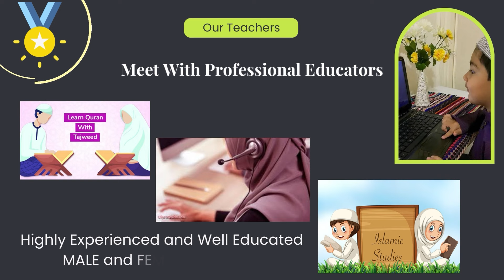Dukanoon Pr Zakat Ka Hukam دکانوں پر زکوۃ کا حکم || By Sahibzada Ahmad Saeed yar Jan Saifi Sb